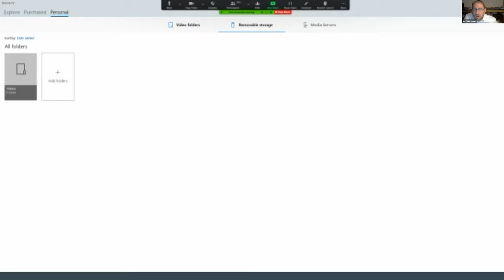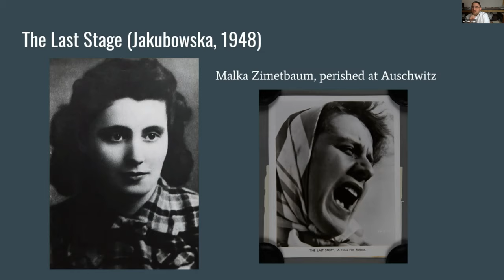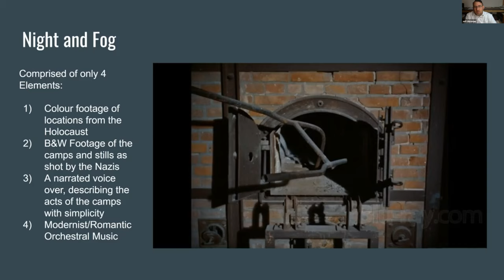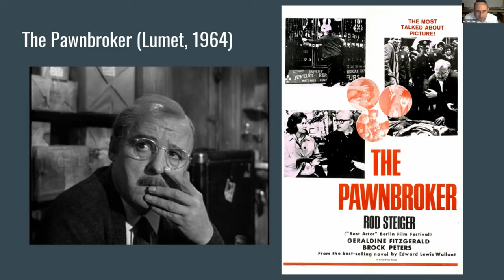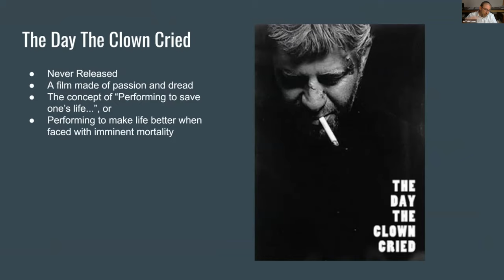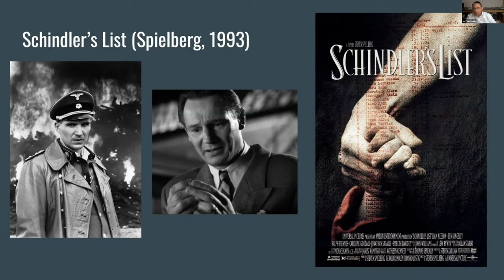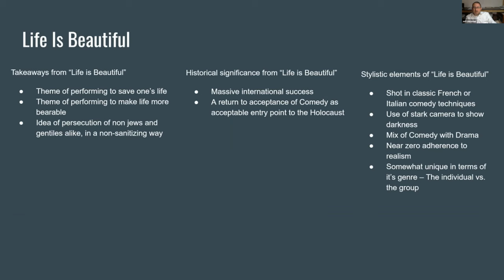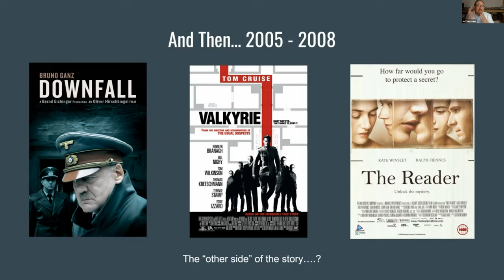A Brief History of Holocaust Films: Themes, Trends, and Meaning || Jeff Glickman